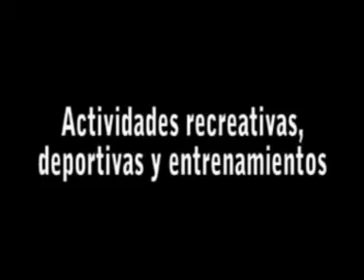equipo deportivo adaptado gualeguay